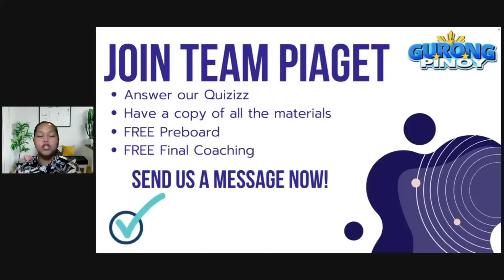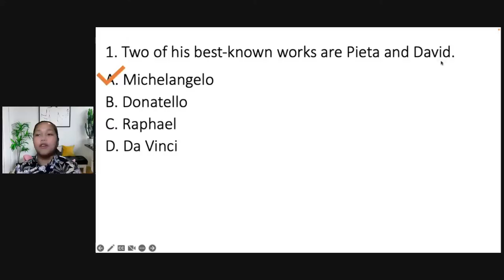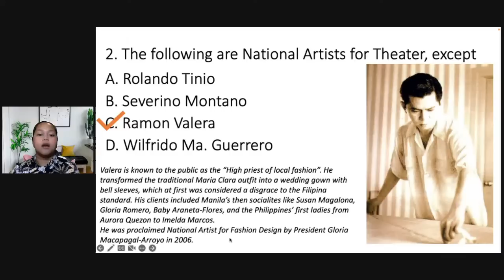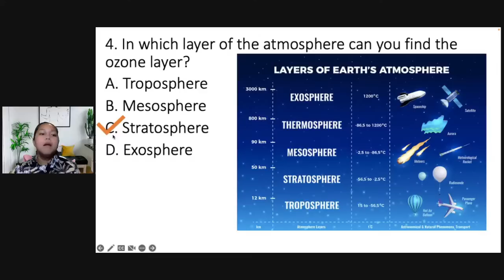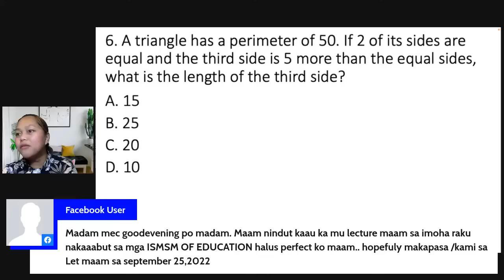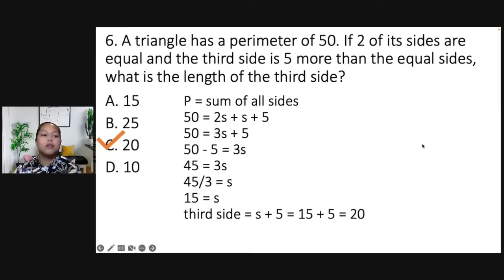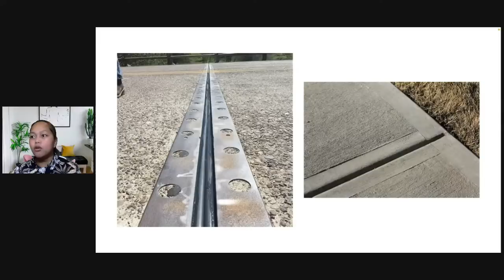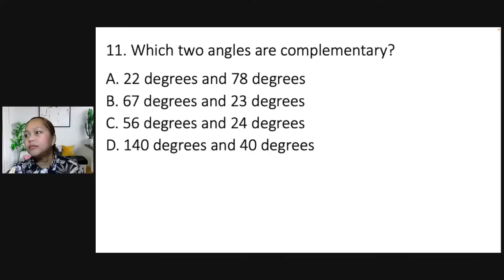General Education Reviewer for LET (August 17, 2022)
This is a discussion of general education items in preparation for the LET. To watch the full-length video and download our materials, be a member of Team Piaget.